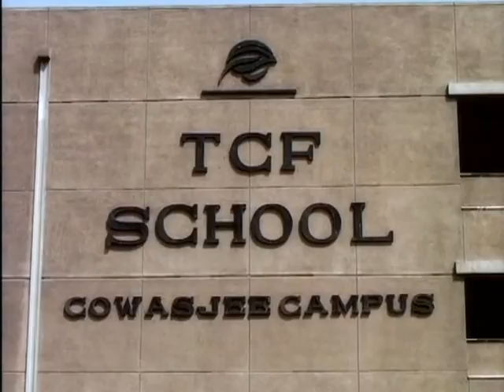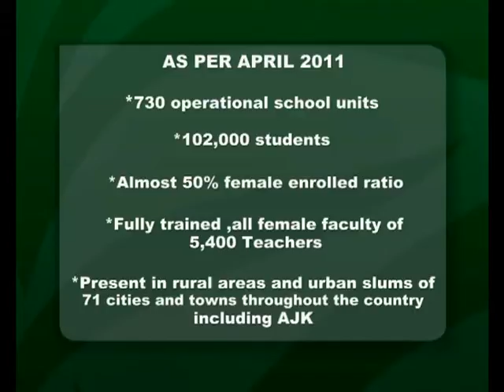Project of Wed 30 Mar 2011 12:53:41 AM PDT